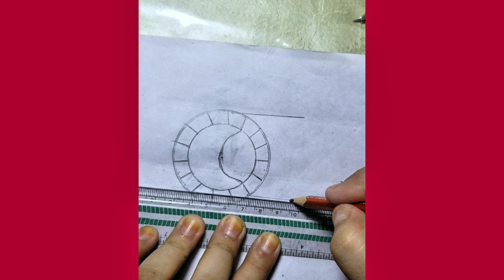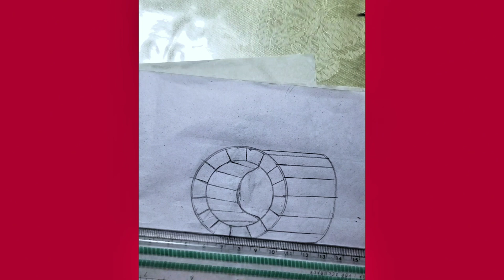Amazing 3D drawing ideas | realistic art